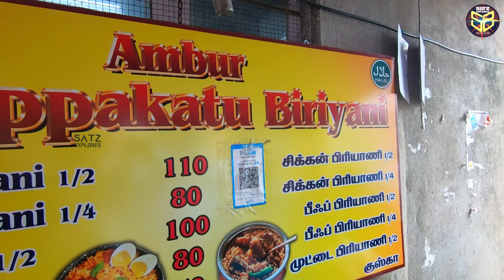30yrs old Chicken Biriyani Shop at Ritchie street | Since 1990 | Chennai Street Biriyani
Satz Explores is an Food Travel VLOGS Channel which aims to engage the audience of all categories.

Satz Explores will be an upgraded version of Satz Creation this time we are aiming for more Foods, Travel, Fun and entertainment.

Please Watch our daily videos and Support us Tamil Makkaley !!!
Ambur Thalapakatu Biriyani
Richi Street Chennai

Address :-
No:9 badger Mobil
opposite narsing Puram steer
moutrood ch-2

Google Location :-

Satz Explores